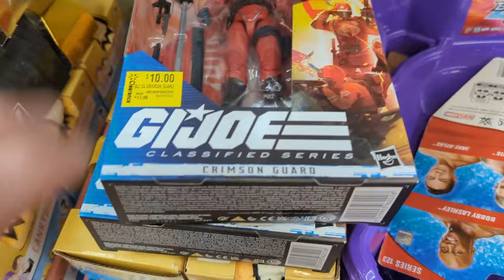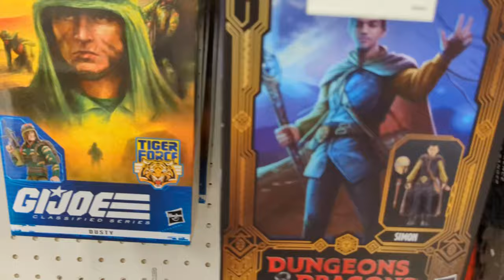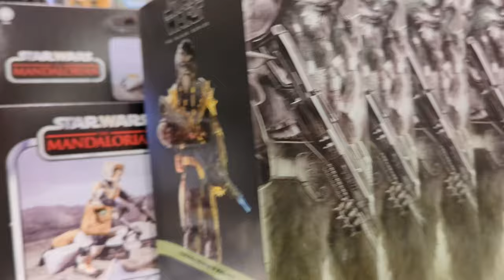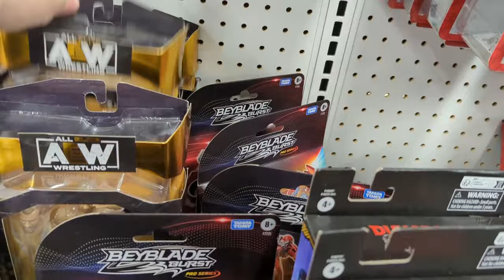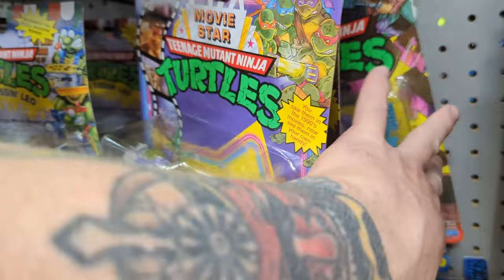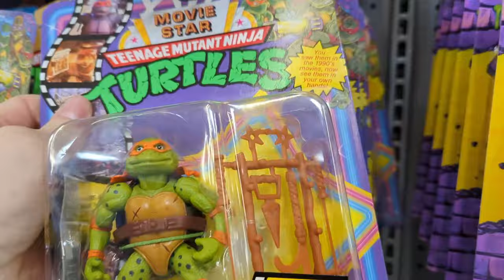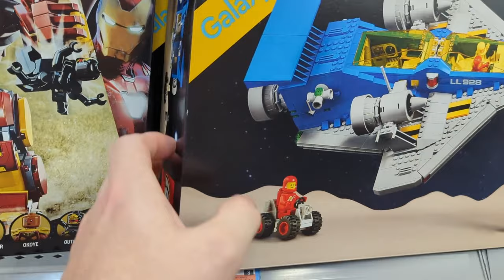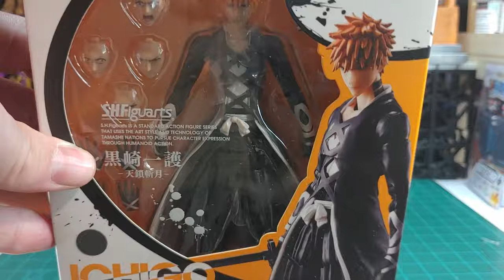Toy Hunt Time! | Small Trickle and my first SH Figuarts!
Its Target Circle Week and New Action Figure Drops!
Stopped at the following:
3 Wal-Marts
2 Targets
1 Ross
1 Meijer
Stick around to check out my first SH Figuarts mail call